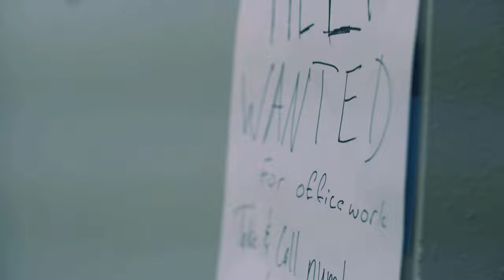This Film Ended my Career (Amidst We) Among Us IRL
What if Among Us was real? Probably the worst thing I have contributed to, but I think it's comedy genius. it was filmed and edited in about 18 hrs, with practically no prep, with nothing working, and literally paying actors in beer. clearly a recipe for success.
fun experience tho, from 2 years ago.